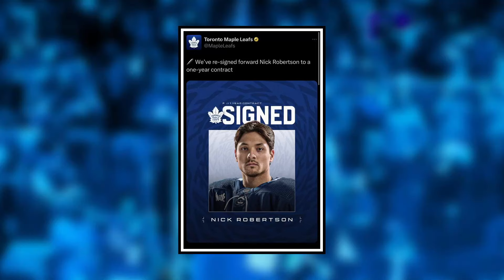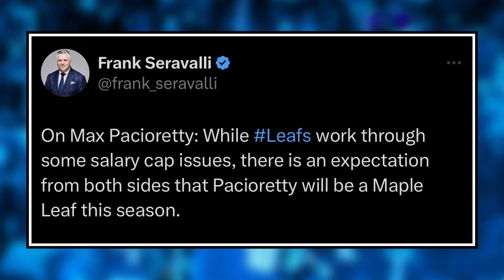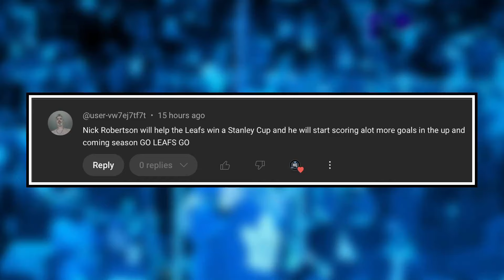This is HUGE... - Leafs trade IMMINENT | Leafs News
0:00 Intro
0:34 Nick Robertson signs
4:00 Leafs trade imminent
7:34  Comment of the day

The Toronto Maple Leafs RFA forward Nick Robertson signs a one year deal, Max Pacioretty is set to join the Leafs heading into training camp and a Leafs trade is imminent. Mark Pye breaks down these reports, rumours and more on this episode of Hat Trick HQ.